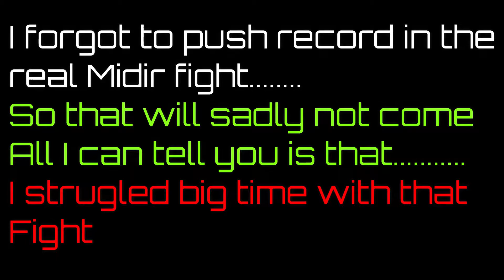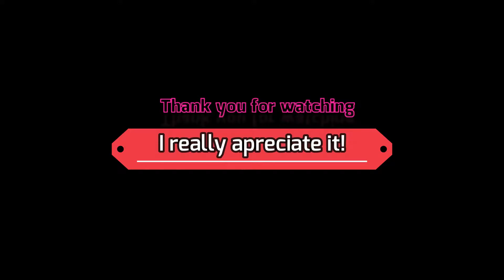The Ringed City - Spear of the Church, I destroyed that player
Lady´s, Gentlemen and fellow Gamers.
Part 2 of The Ringed City DLC - Second Boss - Spear of the Church & first stage Midir

We have now completed Dark Souls 3 basegame! So it is time for the dlc´s. In this episode we are fighting the first stage of Midir and a really cool looking Ringed Knight with the Paired Greatswords. We are also going against The Spear of the Church, with a not so good player  😂😂

I think I got a bit lucky in this episode. I did not really encounter anything super hard. Next time will be a different story though. I am going to fight the final boss of The Ringed City Gael. There will be many deaths and I will loose my mind at least once 😂😂

TimeStamps:

0:12 - First stage Midir fight
6:23 - The Awesome looking Paired Greatsword Ringed Knight Fight
7:50 - Spear of the Church fight - A slaughter to say the least

Have fun out there

- Cheers